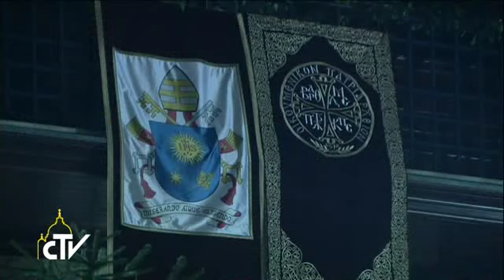La bénédiction de Bartholoméos pour François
Pour la dernière étape de sa deuxième journée de voyage en Turquie, le pape François a rejoint le "Phanar" à Istanbul, siège du Patriarcat oecuménique de Constantinople. Là, dans l'Eglise patriarcale Saint-Georges, il a présidée la prière oecuménique avec le Patriarche Bartholoméos Ier, guidés par la parole tirée du livre du prophète Zacharie: "Voici que je sauve mon peuple de l'orient et de l'occident".
Prenant la parole, Bartholoméos Ier a expliqué que la visite du pape témoignait de la volonté de "poursuivre la marche fraternelle et constante avec notre Eglise orthodoxe pour rétablir la communion complète entre nos Eglises".
Dans son discours, le pape François a souligné que la promesse de salut qu ...